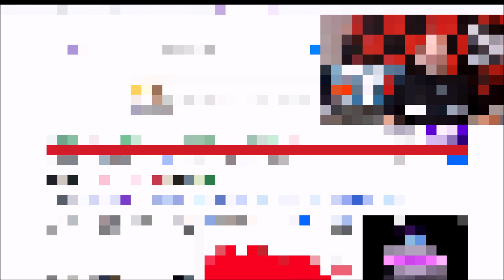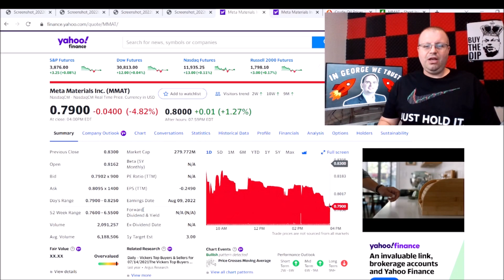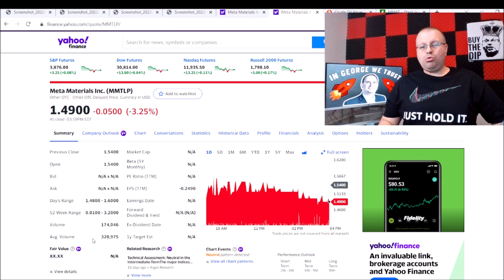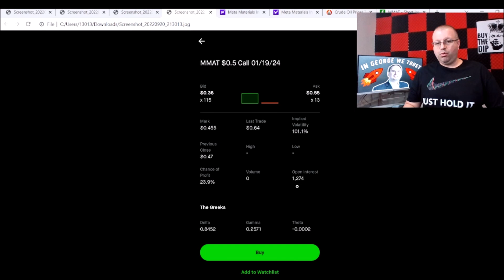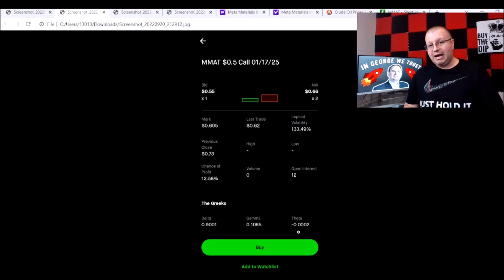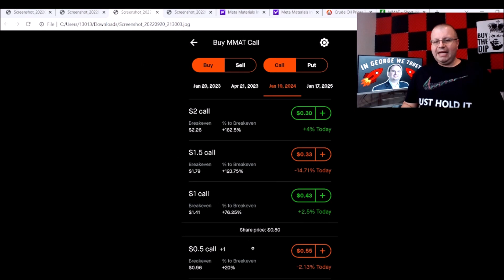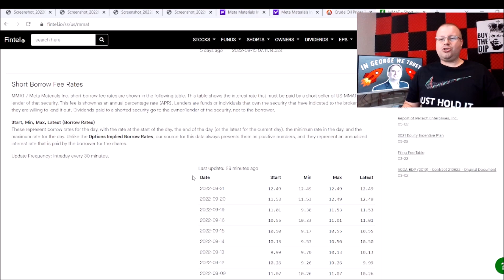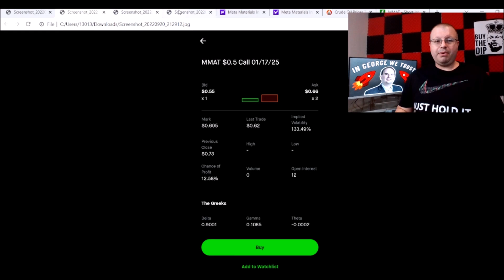MMAT I SOLD CLICKBAIT BUY CALL OPTIONS | MMTLP